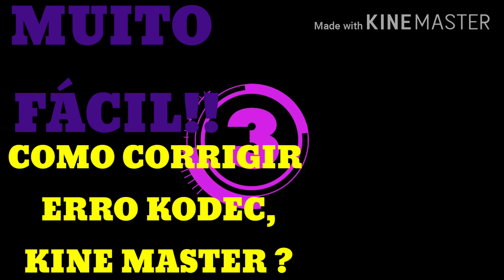COMO CORRIGIR ERRO KODEC KINE MASTER? MUITO FÁCIL!!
Eaí galera blz,quem é YouTuber sabe que postar vídeos de conteúdos ótimos são importantes pra quem tá começando na plata forma YouTube,e postar vídeos e ter conteúdos  é a alma do sucesso pra quem quer ser um YouTuber,por isso hoje irei tá apresentando como corrigir o ERRO KODEC do KINE MASTER SUPER MUITO FÁCIL.
Espero que que gostem do conteúdo que fiz especialmente pra vcs tá galera.
 vlw obgdoo